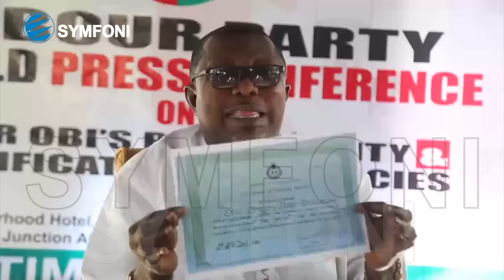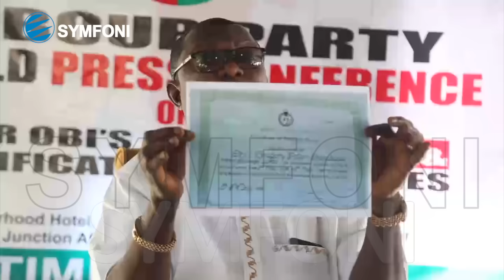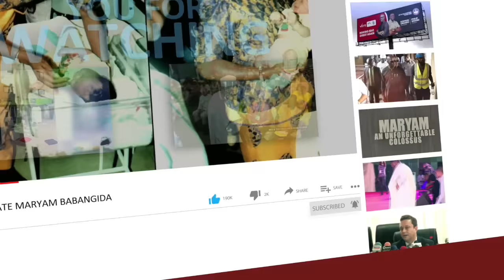“Obi, Using His Late Brother's Identity” - Lamidi Apapa Faction Calls For Prosecution of Peter Obi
Labour Party Faction Led By Lamidi Bashiru Apapa and Arabambi